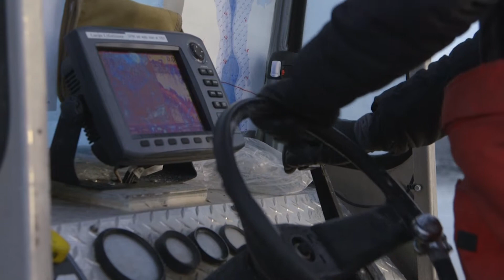Yukon Biologists – Burbot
Have you ever wondered what life is like for a Yukon biologist? Discover the fascinating research and conservation projects led by Environment Yukon biologists. This video talks about Burbot in Yukon, how we study them and the importance of angler efforts.